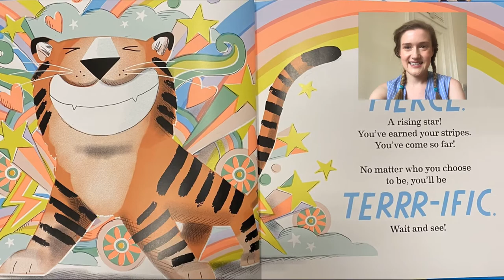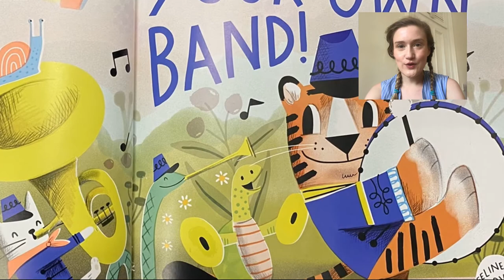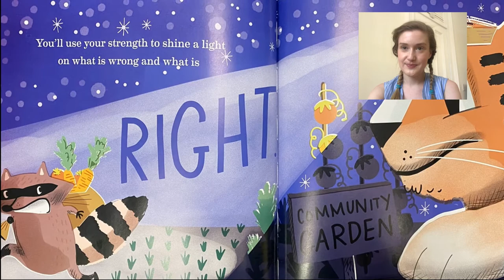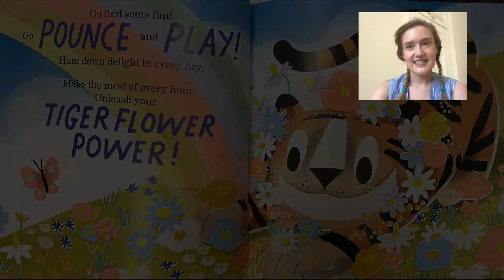Go Get 'Em, Tiger! | Book Nook Story Time (Read Aloud)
Miss Caitlin reads Go Get 'Em, Tiger! by Sabrina Moyle, illustrated by Eunice Moyle.

For more learning fun, check out Book Nook's summer classes for kids ages 1-12.